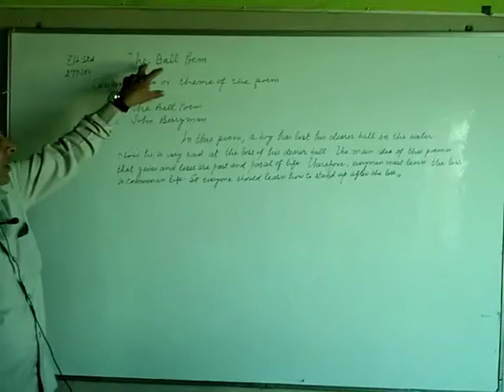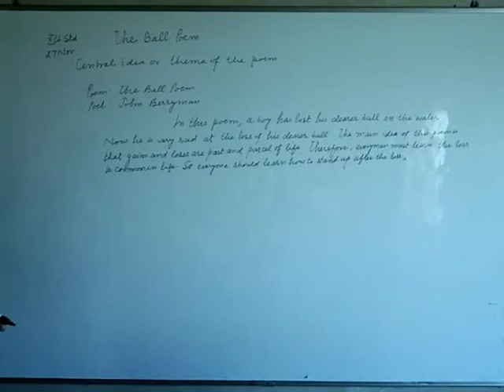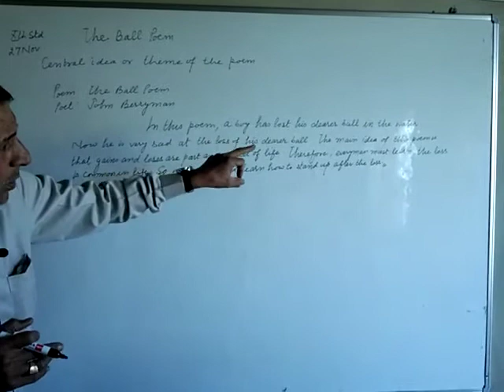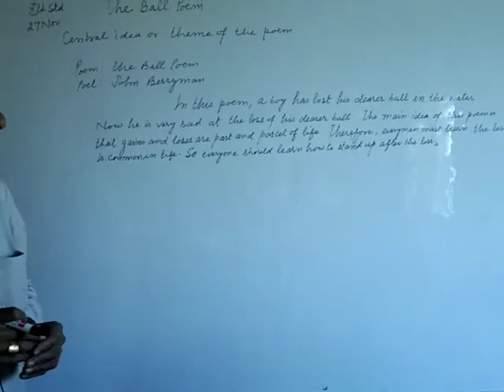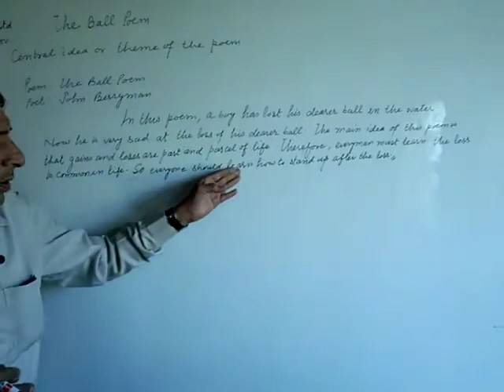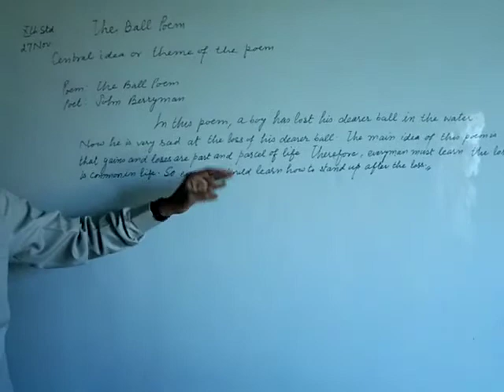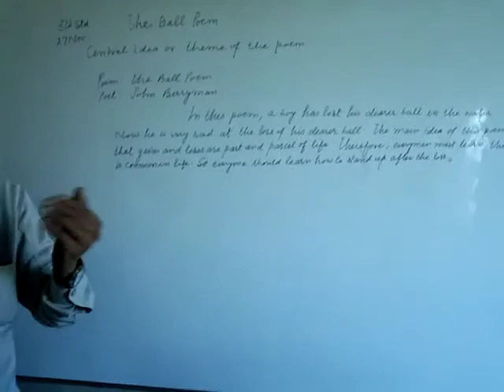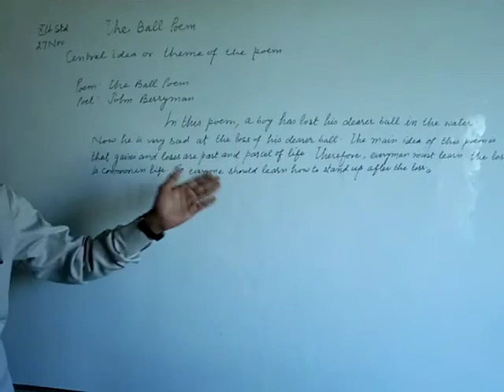27 November 2020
Video from Sahil Bishnoi